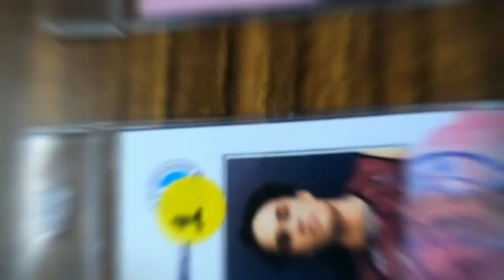QLD Pirates at the 2019 Asian Championships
Pivotal Motion Physiotherapy proudly sponsored services during the QLD Pirates first Asian Club Volleyball Championships.  This is a sneak peak of the gents pregame.  Enjoy ❤️